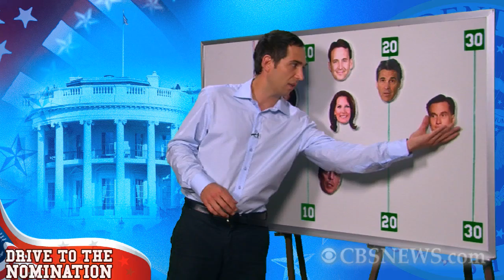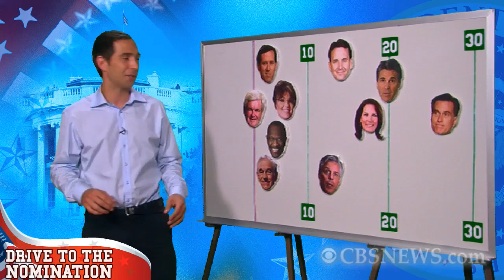Debt debate ends, GOP campaign 2012 gets warmer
The Drive: Rick Perry and Michelle Bachmann move on the field while Romney, though inactive, remains ahead. CBSNews.com's Brian Montopoli reports.